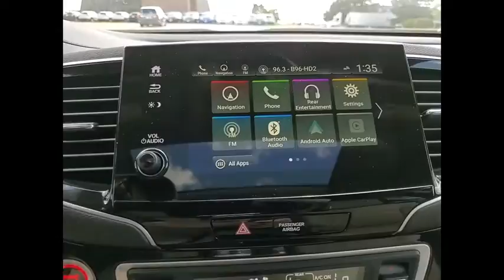2021 Honda Pilot St Charles IL S6902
2021 Honda Pilot Elite

2021 Honda Pilot Elite